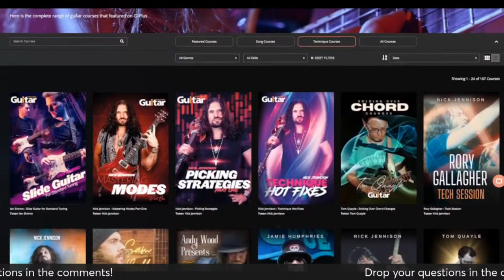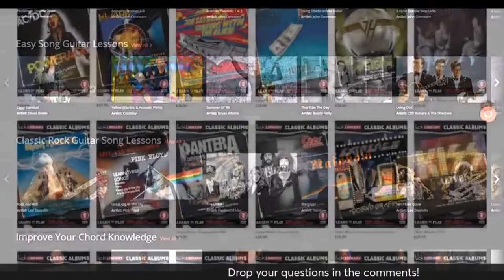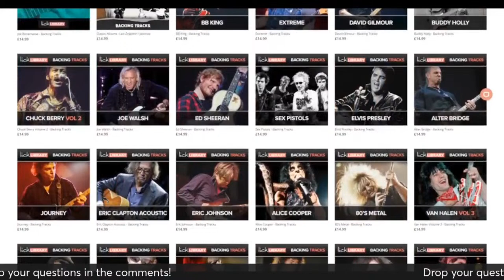80s TRICKS!! (Feat. Sam Bell)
Screaming harmonics? Check. Motorcycle noises? Check. Aqua-net hairspray? No thanks, we're British.

In this week's show, Nick Jennison hangs out with fellow LickLibrary shred-head Sam Bell, talking all things 80s guitar. And we'll be answering YOUR questions live on air!